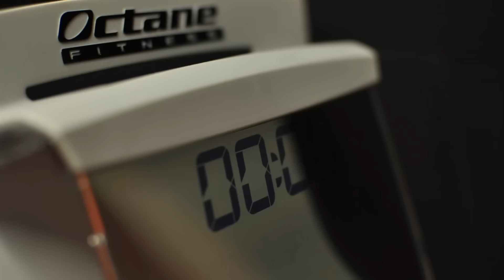Octane ZR7 Zero Runner 零衝擊的跑步體驗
全港唯一的Octane ZR7 Zero Runner, 現已登陸Fitboxx元氣館荃灣廣場分店, 歡迎親臨試用!
經多年的研究，研發出專利結構設計，減少跑手關節和足部的衝擊，延長跑手的跑步生涯。經人體力學研究，定制零差距的真實跑步感受，令用家猶如致身於戶外跑步體驗。Zero Runner不受跑步帶所限，用家可自行作出移動及不同步幅，顛覆以往訓練器材享受零受限的跑步體驗。即上Fitboxx.com 了解更多